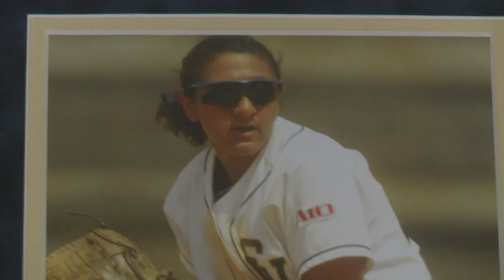Elana Meyers Taylor talks about life back in Georgia following Winter Olympics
Elana sits down one-on-one with 11Alive Anchor, Cheryl Preheim and tells her how great it’s been to be back home and around family.